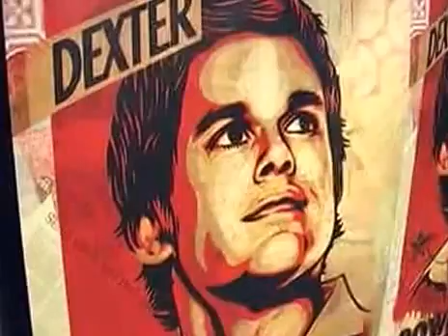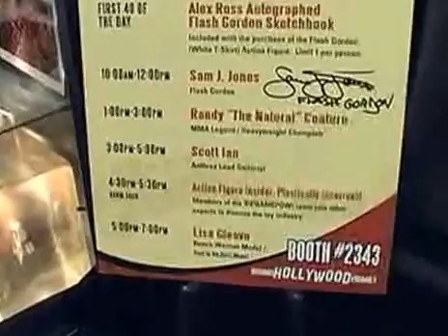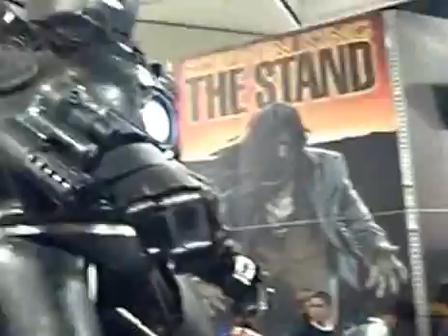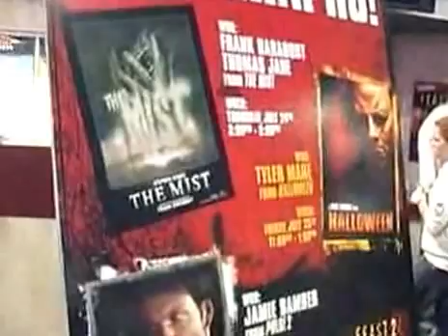Funny Random Videos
if you want to laugh you can watch me everytime.